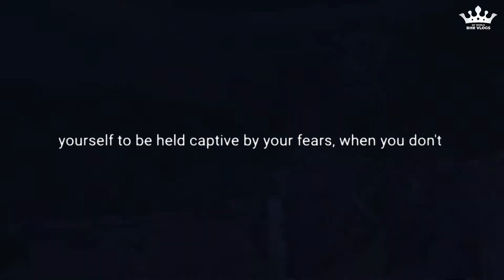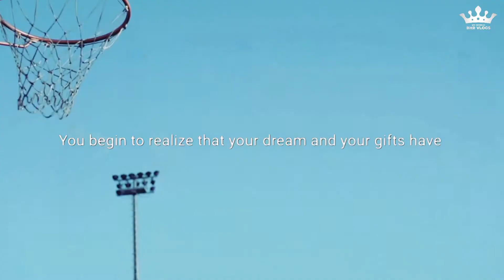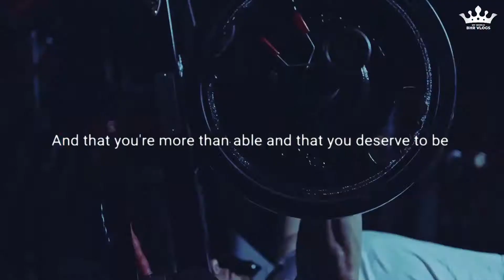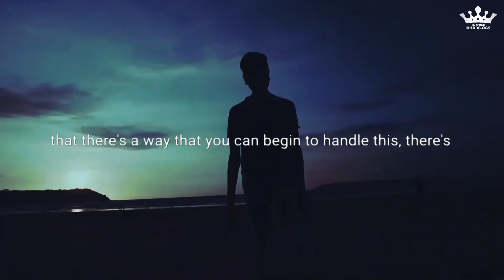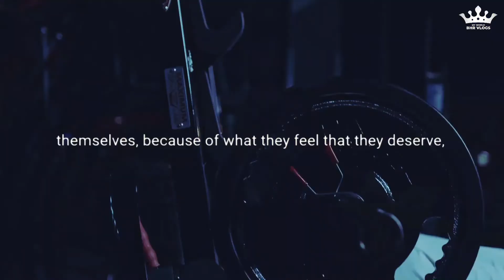JUMP FOR SUCCESS !Motivational Video HD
This is highly recommended for those who want to achieve success as soon as possible this is the best motivational speech Video

1)This video has no negative impact on the original works (It would actually be positive for them)
2)This video is also used for teaching purposes.
3)It is not transformative in nature.
4)I ONLY used bits and pieces of videos to get the point across where necessary.